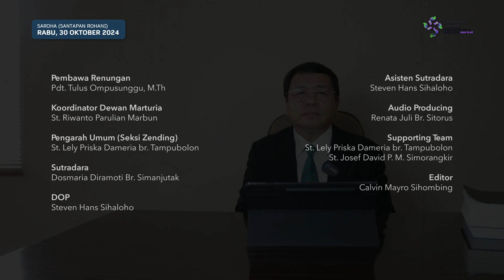SAROHA (Santapan Rohani) - Renungan Harian Rabu, 30 Oktober 2024 - Pdt. Tulus Ompusunggu, M.Th.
Firman Tuhan pada hari ini diambil dari Yesaya 57:11
("Kepada siapa gerangan engkau gentar dan takut, sehingga engkau berdusta dan tidak mengingat Aku atau memberi perhatian kepada-Ku? Bukankah karena Aku membisu dan menutup mata, maka engkau tidak takut kepada-Ku!")

SAROHA (Santapan Rohani) adalah program JTN TV bekerjasama dengan Seksi Zending HKBP Jatinegara yang menyajikan Renungan Harian setiap paginya, bersama dengan ketiga Pendeta HKBP Jatinegara: Pdt. Tulus Ompusunggu, M.Th., Pdt. Roy Martin Sianipar, S.Th., dan Pdt. Marolop Sitinjak, S.Th.

Editor:
Calvin Mayro Sihombing